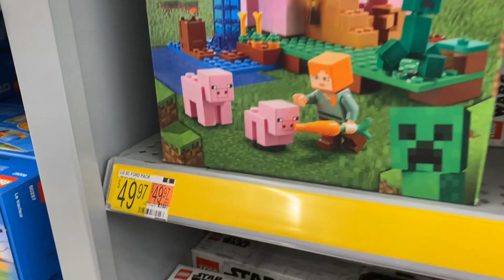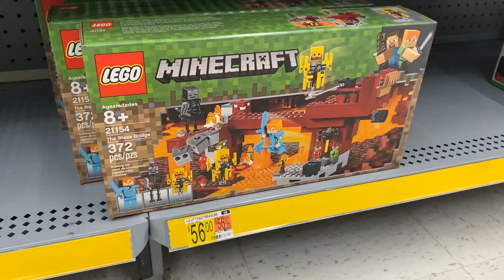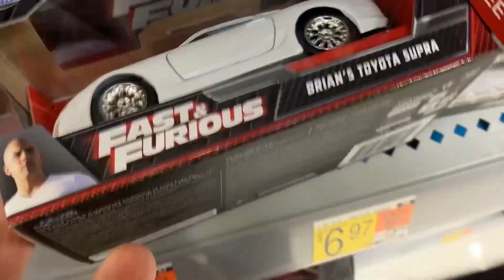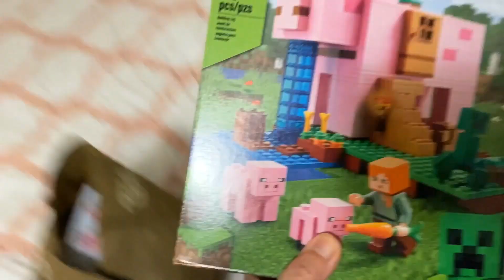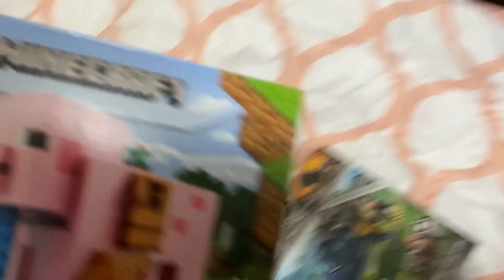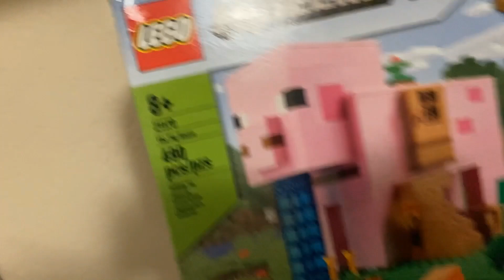LEGO Shopping at Walmart!!! (My First VLOG Back)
My First VLOG Back!!!

My real name is Billy btw =P

My asian name is Minh but I changed it legally to Billy years ago. =P